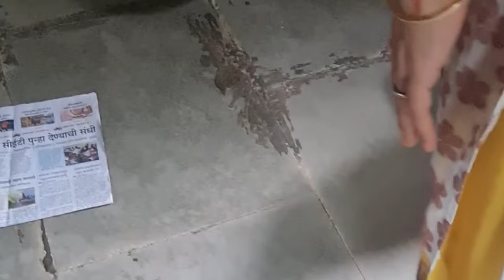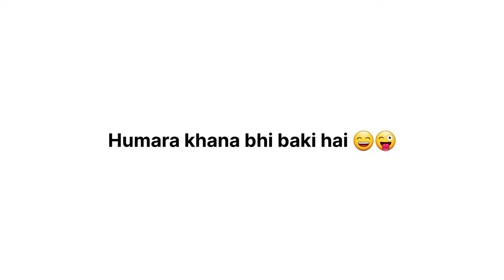We had to rush to veterinarian SOS